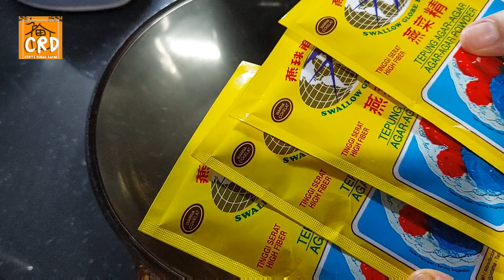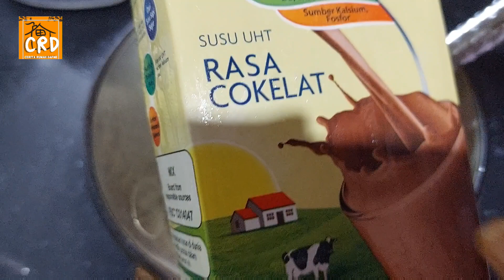DODOL YANG NYOKLAT BANGET ENAK DIMAKAN DINGIN DAN GA PERLU PAKE FLA ||DODOL AGAR-AGAR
RESEP DODOL AGAR ISTIMEWA
Gunakan cetakan puding diameter 18
- 4 Bungkus Agar Swallow Rasa Cokelat
- 1 Bungkus Nutrijel Cokelat
- 250 Gram Dark Compound
- 1500 liter Susu Cokelat Cair
- 300ml Whiped Cream Cair
- 1 Kaleng Susu Kental Manis Cokelat